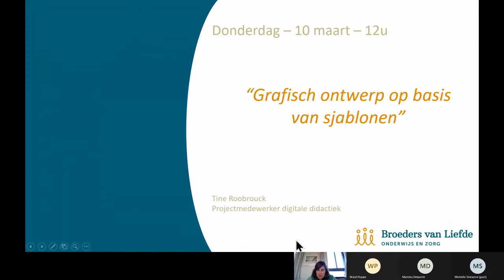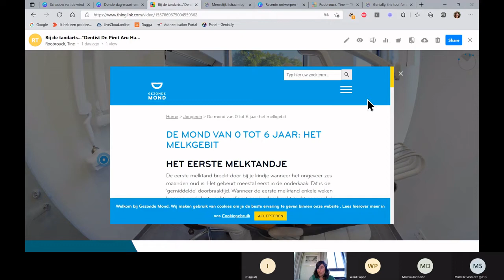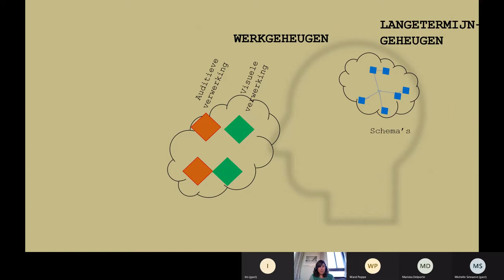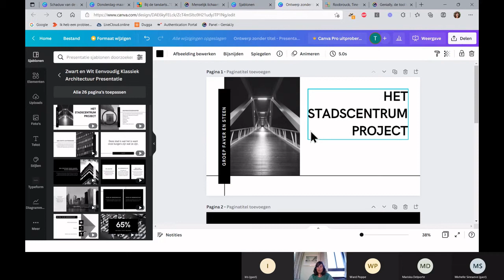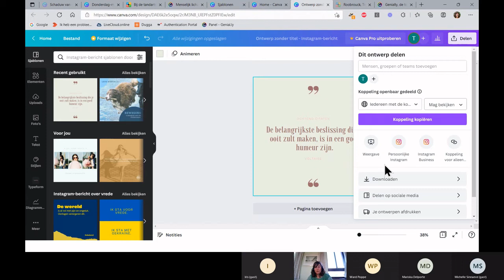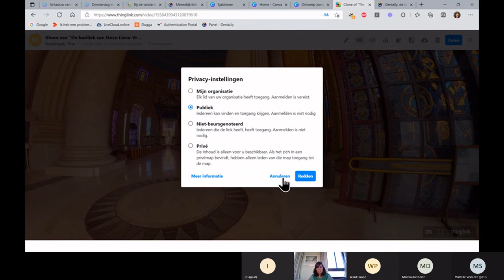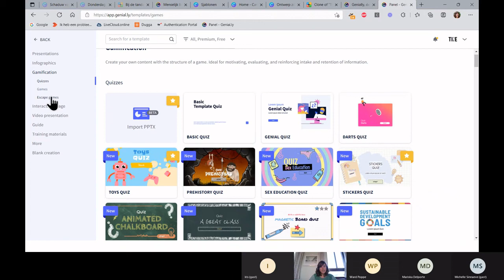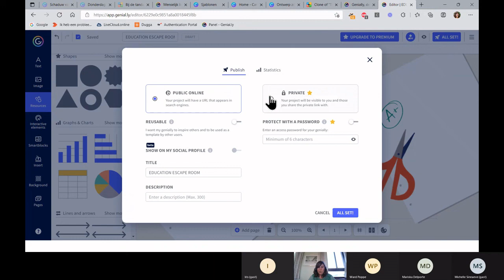2022 03 10 Donderdag-maart-sessies grafisch ontwerp op basis van sjablonen